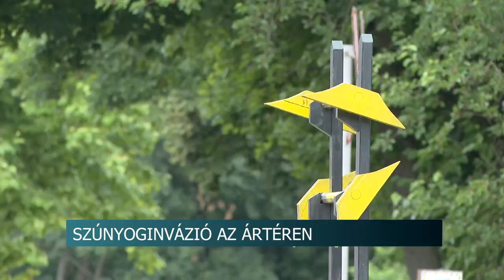Gemenci erdő - a szokásosnál több a szúnyog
Megszűnt az erdőlátogatási tilalom, de rengeteg a szúnyog az ártéren. A hosszan elnyúló árhullám és a meleg időjárás kedvezett a szokásosnál nagyobb vérszívó populáció kifejlődésének a gemenci erdőben.